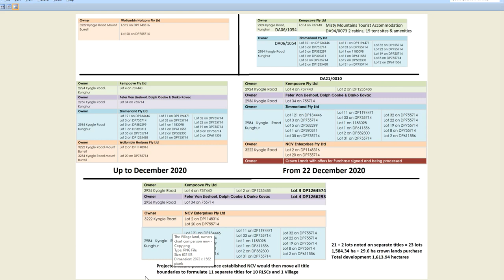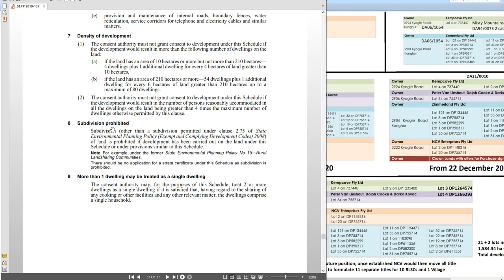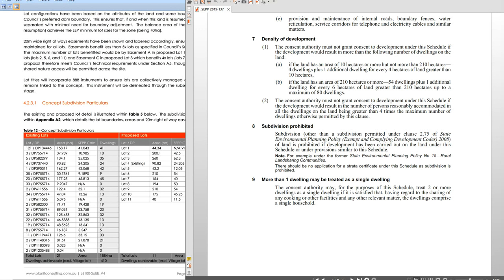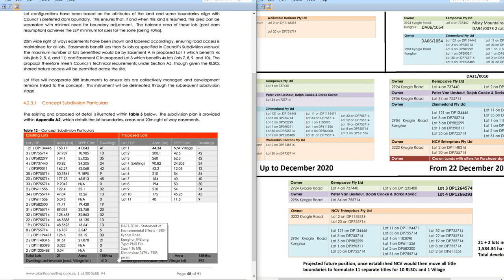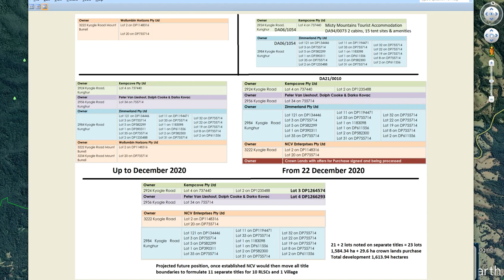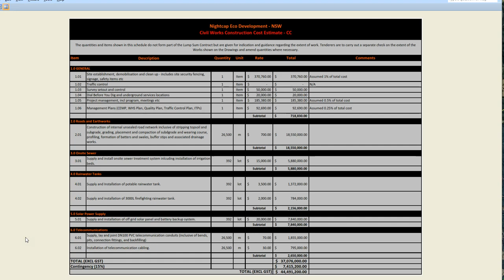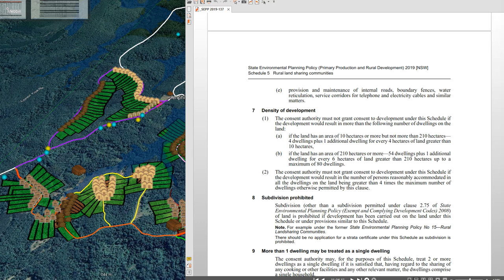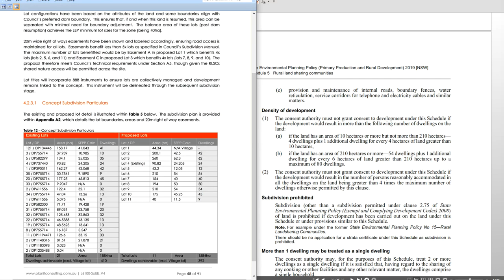Caretakers Mark McMurtrie & Shane Morrison, start doing your job, a detailed look at Nightcap's DA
DA21/0010
HAVE YOUR SAY

NB: The previous owners of 3222 Kyogle Rd were the Bantings, not Bryant

46.00 These roads are dangerous – I got interrupted again and didn’t mention my first point about the dangers of unsealed roads, in the wet and dry; but many already know the risks of losing control of a vehicle on unsealed roads, even more so if it’s because an animal jumped out in front of you.

Then there is the added risk of the developer Mark McMurtrie, who is a notorious rev head, loves his cars and ‘gunning it’ up his driveway late at night to piss his neighbours off.  Nice guy!  But also, this caretaker would well exceed the 50km speed limit on these roads, so who will be watching the developer and make sure he isn’t Mad Max on all these roads, offering himself up as a constant high speed threat to people, children and animals.

In the wet, especially heavy rain, there is also the added risk of losing control of your car on unsealed roads, especially for normal vehicles which the average person would drive.  Many of the locations/roads within the property are really only suitable for 4WD

Of note: they plan to put in a Go Kart track and mechanical workshop for Mark McMurtrie and “other rev heads like him” – a noisy, dusty Go Kart track, that would be one of their ‘illegal’ plans, we’ll do it because we want to. And then would begin a Go Kart rubbish dump as well, as all the broken parts get dumped somewhere.

A Go Kart track would have zero chance of being set up in an RLSC – ZERO.  But they take what they want, legal or not, so expect a Go Kart track to go in anyway, consent or not.  There was no consent to do major earthworks at 3222 Kyogle Rd in December 2020, they hadn’t even put in the DA yet and they are already acting as if they have approval.  Legal, illegal, who cares, its what they want that counts.

49.00 I called Mebbin Springs development of 70 lots ‘reasonable’, I meant this in comparison to 392 lots, as I still believe 70 lots in this development is still too many, perhaps 60 too many minimum.